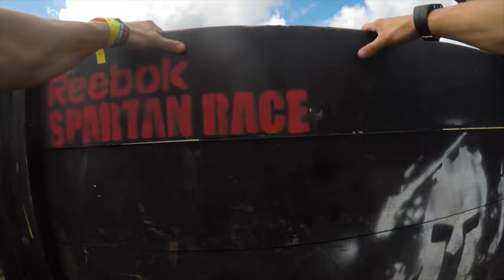SPARTAN RACE ON CRUTCHES_RACE DAY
This is the second and concluding episode to my Spartan race on crutches two part mini series. For those of you that have seen Episode one you’ll know that I’ve been training for this Spartan race on crutches for a couple of weeks now. Race day is today, my friend Josh and I are taking part in the 2016 Windsor Spartan race Sprint. Which is 5K and 20 obstacles. This is how to do a Spartan race on crutches!